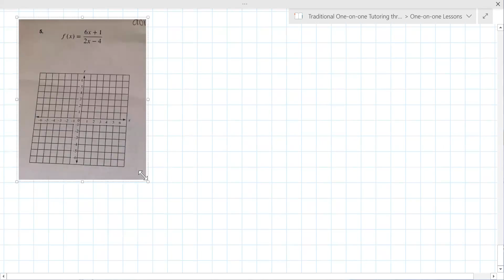High School Pre-Calculus Lesson 2021-09-30 at 7pm Gabriella E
This lesson covers an introduction to graphing rational functions. Several equations are analyzed for their horizontal, vertical asymptotes, domain, and range. Tables are used to plot points on both sides of the vertical asymptote to determine the shape of the graph. Next, x-intercepts and y-intercepts are found setting x=0 and f(x)=0. Finally, a review of solving rational equations is done understanding the domain restrictions as part of the final answer.